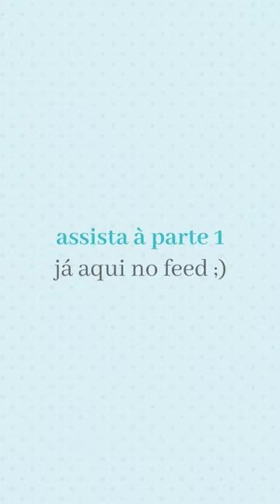{parte 2} Bullet Journal Capa Dura com Capa de Corino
Mais uma encomenda de final de ano finalizada! 😁

Dessa vez fiz 2 bullet journals com capa dura, revestimento em encarpel azul bebê, miolo em papel offset 150g pontilhado, elástico de fechamento também azul bebê, e fita marca-página, um caderno em azul, outro em rosa.

A ideia da cliente era usar um caderno pra cada metade do ano (e por isso as fitinhas de cor diferente, pra dar pra diferenciar) 😉

O que acharam do resultado final?